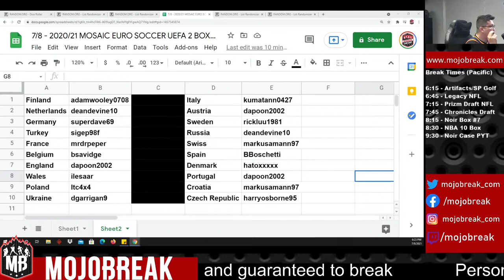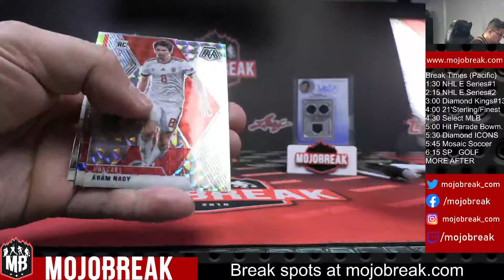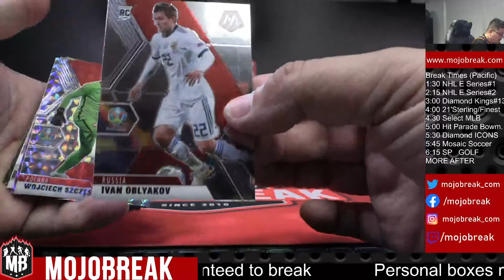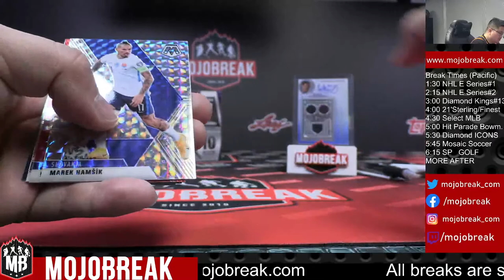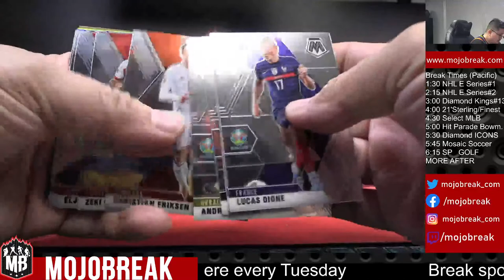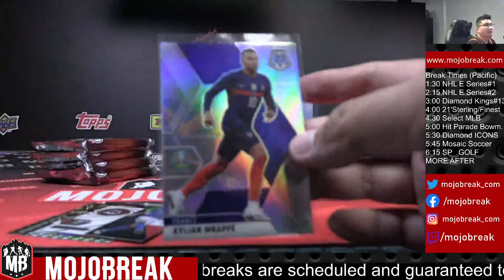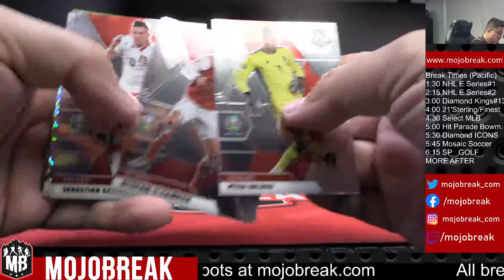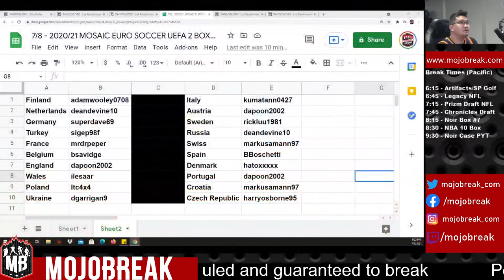Random Team #7 - 2020-21 Panini Mosaic Euro Soccer UEFA 2 Box Break - 07.08.21